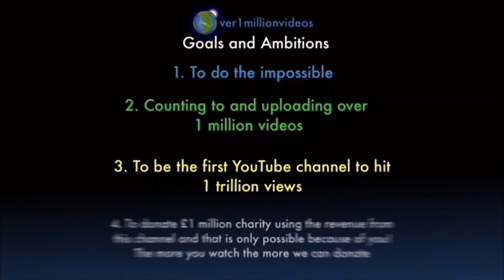Counting to ONE MILLION!!, This is Number 108,259